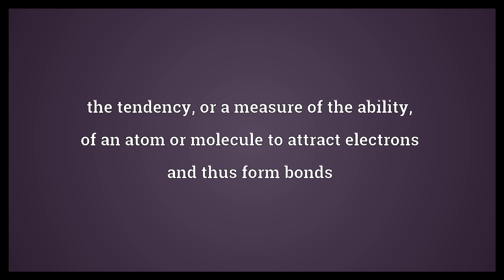Electronegativity Meaning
Video shows what electronegativity means. the tendency, or a measure of the ability, of an atom or molecule to attract electrons and thus form bonds.  Electronegativity Meaning. How to pronounce, definition audio dictionary. How to say electronegativity. Powered by MaryTTS, Wiktionary